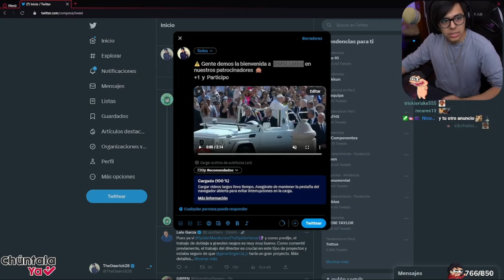"DAARICK PRESENTA OFICALMENTE AL NUEVO PATROCINADOR DEL CANAL"